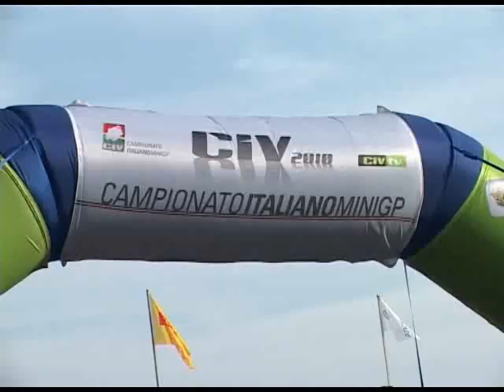Alessandro Delbianco MiniGP 2010- sognando Ben Spies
Video Ufficiale del Campione della MiniGP Alessandro Delbianco, il 13enne di Cattolica che vince da quando aveva 7 anni. Una produzione Studio Bergonzini Comunicazione 2010. Girato a Varano de Melegari da Ivano Baltieri e Andrea Pelloni, postrprodotto da Alessandro Santachiara. Le interviste sono di Savina Confaloni di Nuvolari.